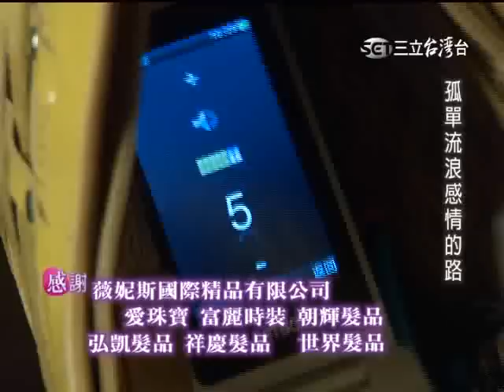【天下女人心】第19集 片尾預告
三立台灣台 29頻道 週一至週五 晚上8點播出
更多詳情請上：